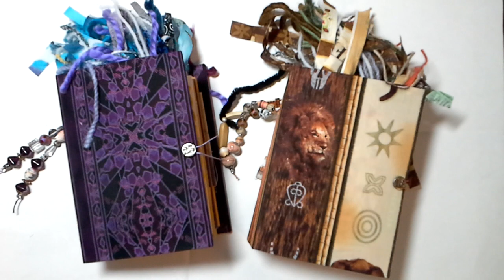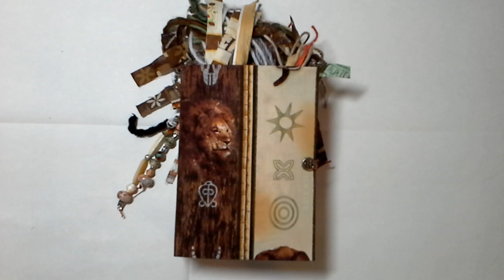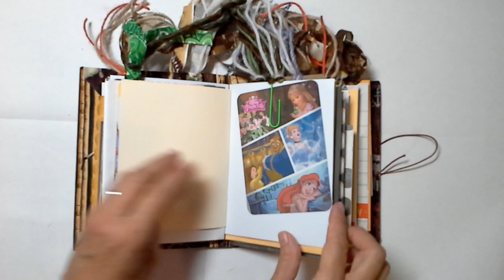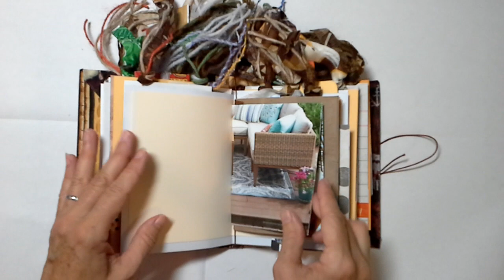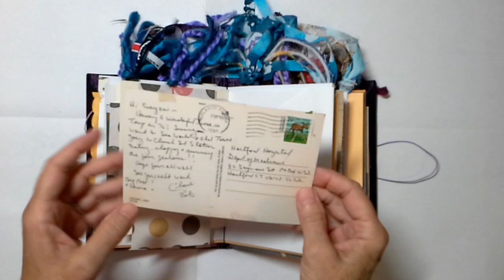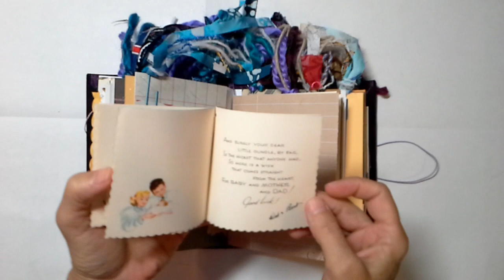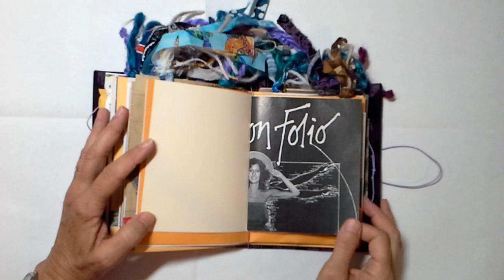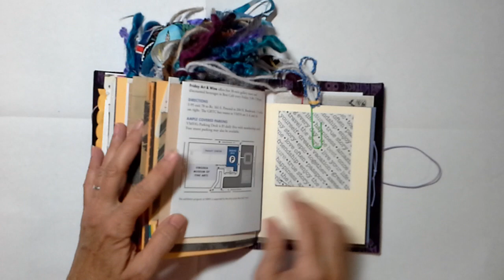Leo the Lion & Stained Glass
I love to make handmade books and crafts. I specialize in flow journals, junk journals and other recycled crafts,